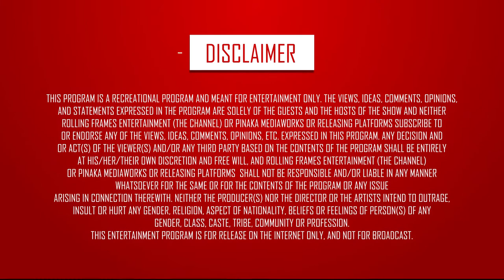Tips for Beginners ft. Beast Chintu – Fit Raho Mast Raho | S01 E19 | Fit India | RFE TV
If you beginning your journey to get fit, and are planning to join the gym, hear out the best know-hows and do's & don'ts to keep in mind when you hit your nearest healt club! Watch the latest episode of Fit Raho Mast Raho.

Genre - Fitness/Health/Lifestyle